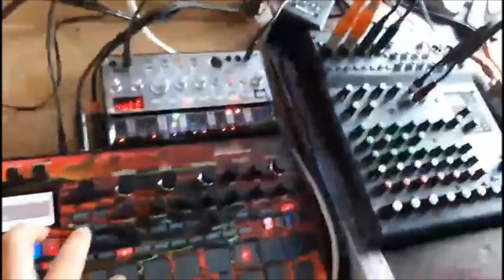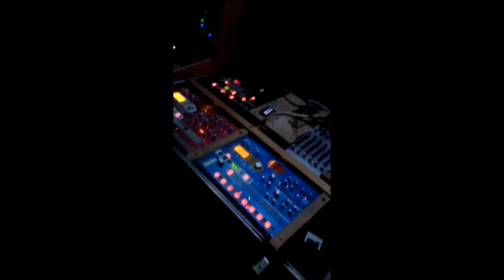1 an des Ker6tem // Tek - SyndrOm Family Sound System TSF // Ratzmotek - 28/10/2017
1 an des Ker6tem // Tek - SyndrOm Family Sound System TSF // Ratzmotek - 28/10/2017
Merci à Tryton, Bryan, Alexis